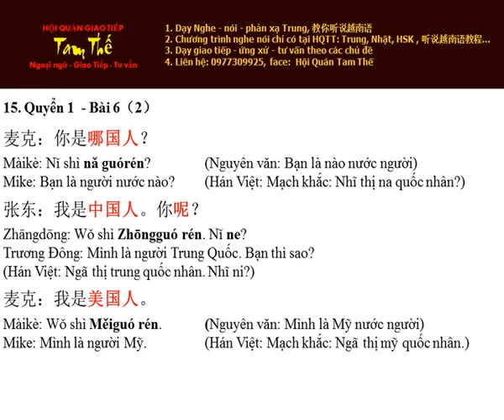Bai 15 Hoc Thu Nghe Noi Han Ngu Q1 (B6 - P2)